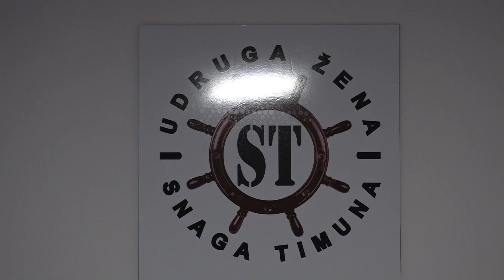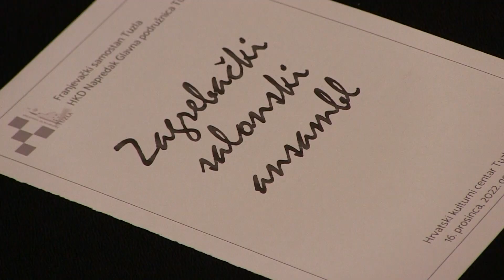Otvoreni Božićni program - 25.12.2022.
Opis za youtube: Katolički vjernici 25. decembra proslavljaju svoj najveći i najradosniji blagdan – Božić. Ovo je blagdan u čast rođenja Isusa Krista, blagdan u kojem je porodica na okupu.
U otvorenom Božićnom programu RTV Slon govorimo o tome kako i na koji način se obilježava Božić, šta mu prethodi, kakvi su to sve običaji koji prate ovaj praznik ali i o neizostavnoj božićnoj trpezi.